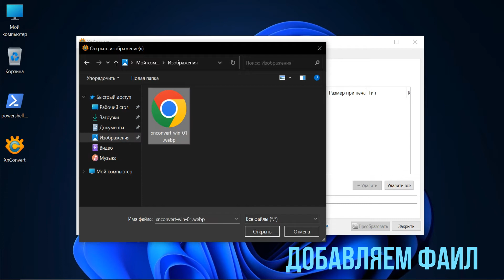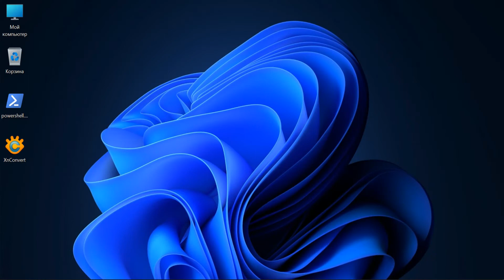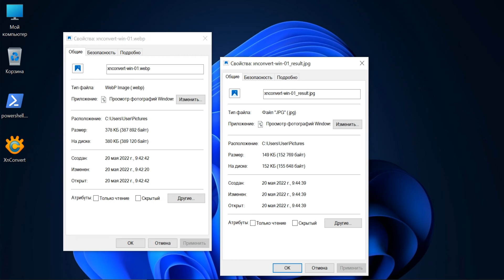XnConvert лучший бесплатный конвертер изображений. Быстрый обзор.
XnConvert лучший бесплатный конвертер изображений

Вы можете узнать в следующих группах.